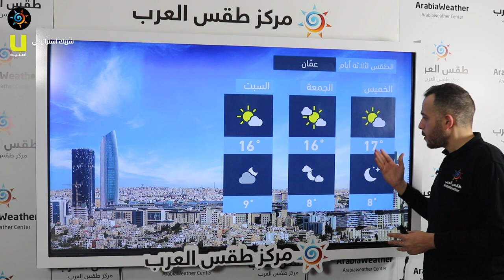طقس العرب - الأردن | النشرة الجوية الرئيسية | الأربعاء 2021/1/6